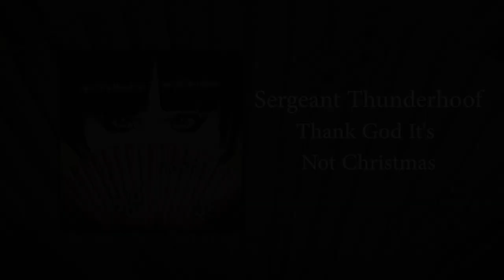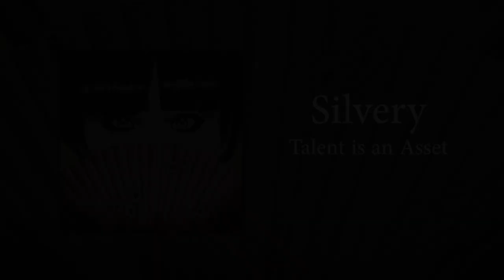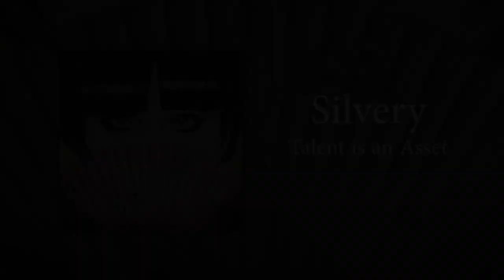Sparks | Kimono My House | 50 Years Later | Trbute | Track Rundown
Tim and Dan from Pale Wizard discuss the upcoming tribute LP to the classic Sparks LP 'Kimono My House'.